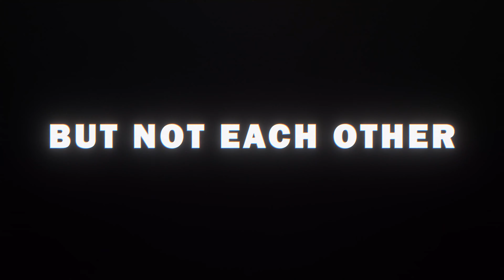Blackout Protocol - Official Reveal Trailer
Take a look at Blackout Protocol in this action-packed reveal trailer for the upcoming 3-player co-op twin stick shooter game featuring roguelite elements. Blackout Protocol is coming to Steam Early Access in early 2023.

In Blackout Protocol, three players will collaborate to eradicate a very real menace. The three agents will be deployed in a remote containment facility that went dark after an internal breach. Shoot your way through hordes of creatures and use data cubes, credits, and blueprints to upgrade your equipment at the next safe zone... if you can reach it.